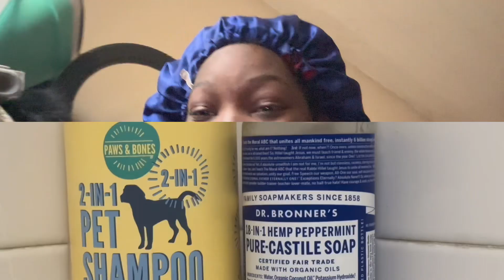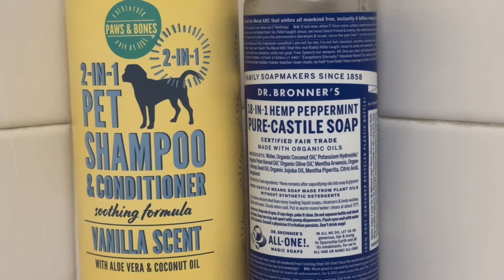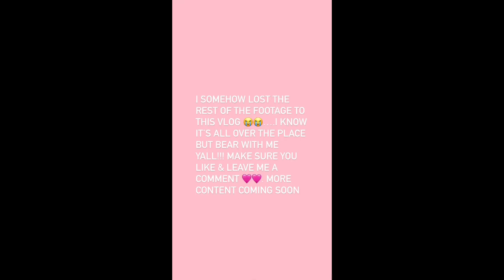{Mini Monthly reset} face mask, dog mom duties, braid take down etc. 🩷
goal ♡: 200

age: 17 (at the time of filming this)
birthday: april 29th
camera: iphone 14 pro max & cannon eos t7
editing: capcut
thumbnails: canva

non-copyrighted music: @thatgirlplaylist